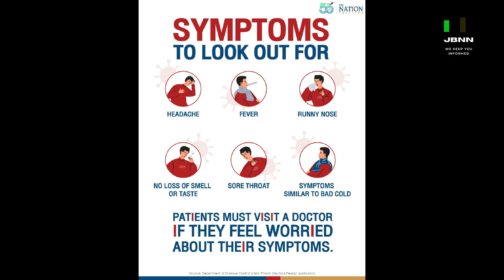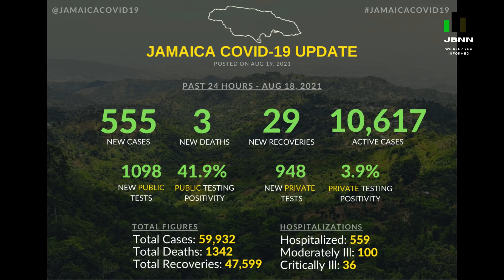Jamaica News Today August 19 2021/JBNN